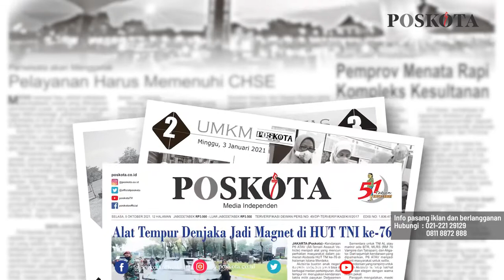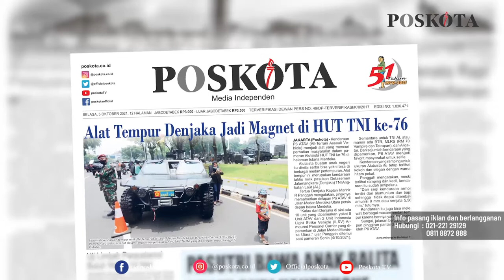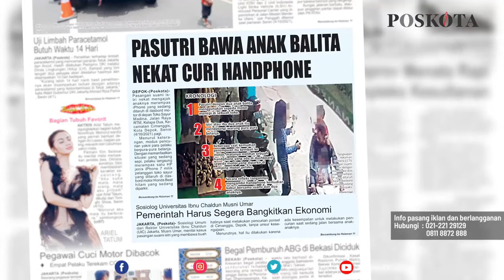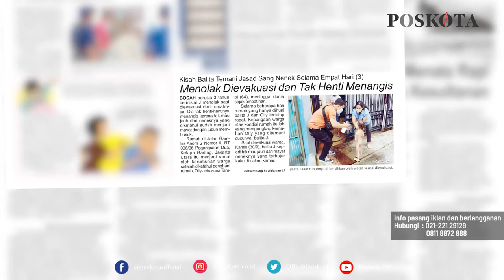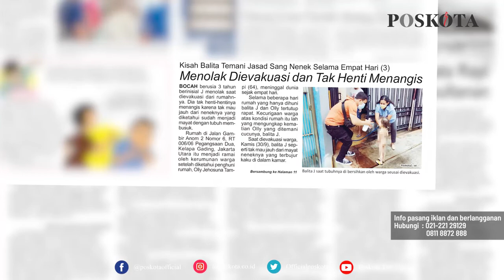HEADLINE HARIAN POSKOTA EDISI SENIN 5 OKTOBER 2021